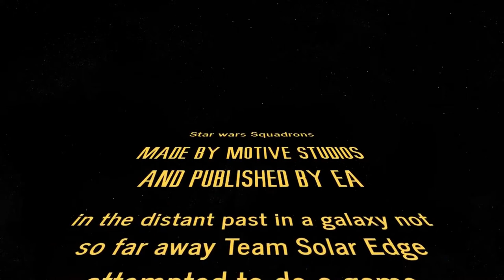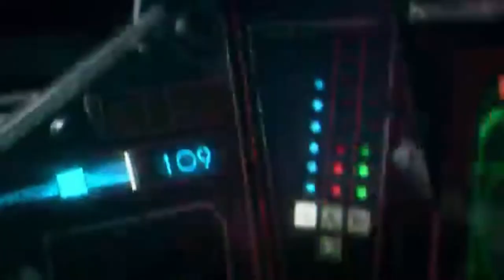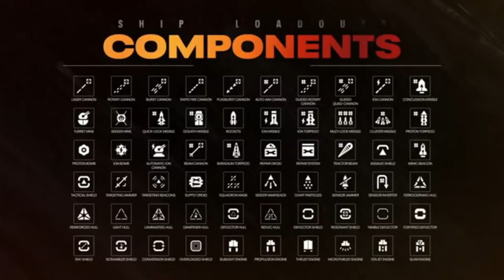Star Wars: Squadrons yeet or neat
A long time ago in a galaxy not so far away team solar edge attempted to do a game discussion how ever there was a disturbance in the force

And this Trainwreck is what followed –

Star Wars squadrons - is a game in which dogfight tactics and teamwork come together in a sweet piece of fan art joy.

Fly fantasy-based space craft in a team-based setting

Ship customization plays a side role as you blast into full action dogfights play with friends or yourself – or don’t either way one will have a good time blasting rebel/imperial scum at near lightspeed